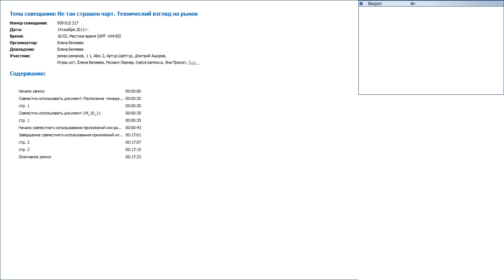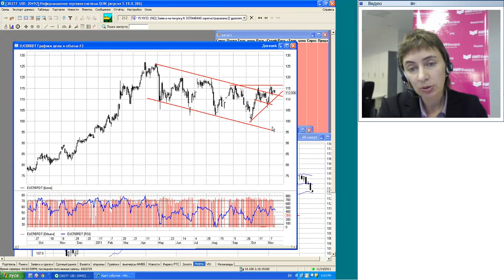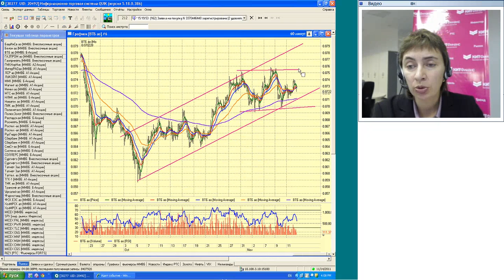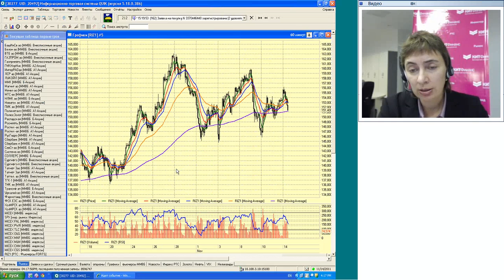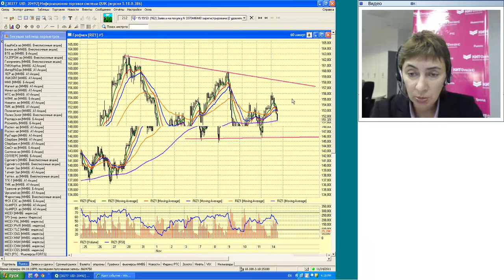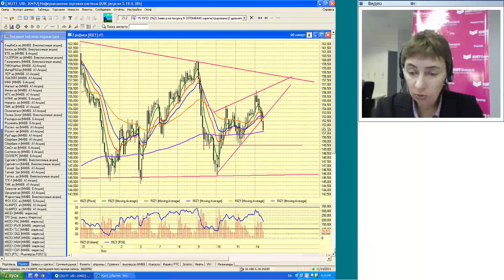14.11.11, 16:00 (мск) - Не так страшен чарт, аналитика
Обсуждаем:  Цели высоко, а добраться нелегко.

Содержание видеобрфинга:

Несмотря на то, что движение вверх в текущей ситуации более вероятно, чем движение вниз, на сильные направленные движения рассчитывать не приходится. Движения будут сопровождаться откатами.